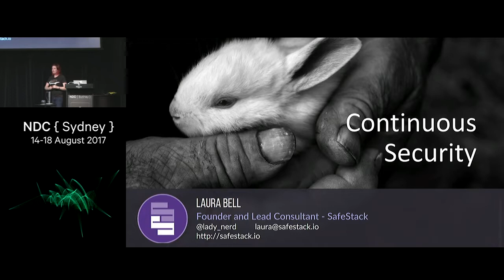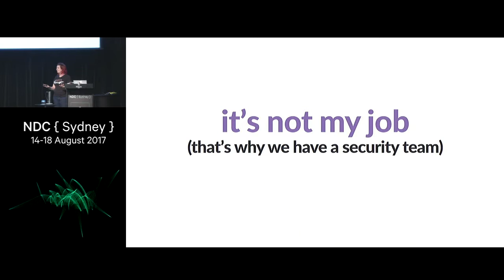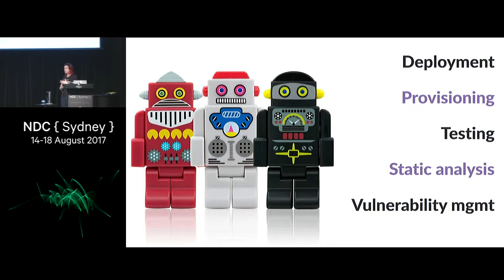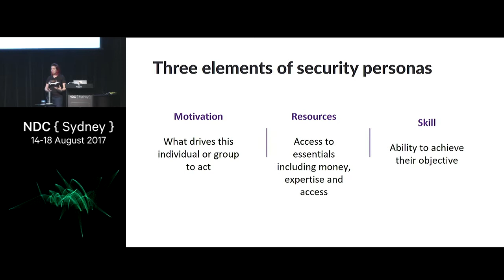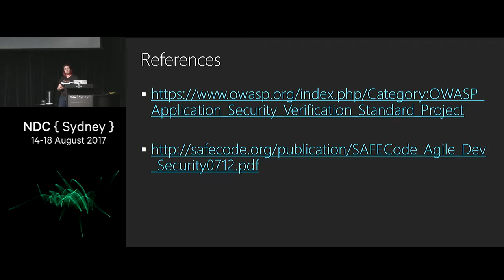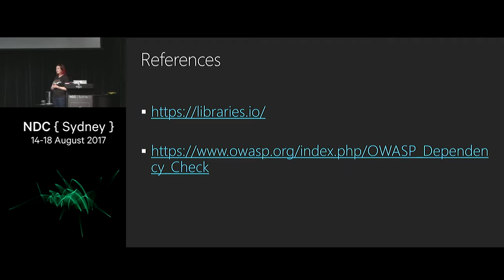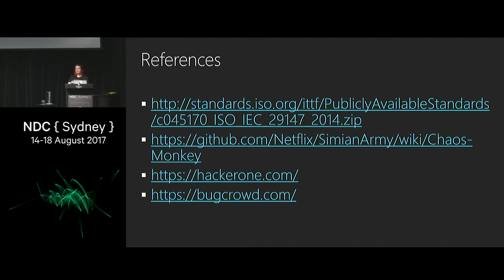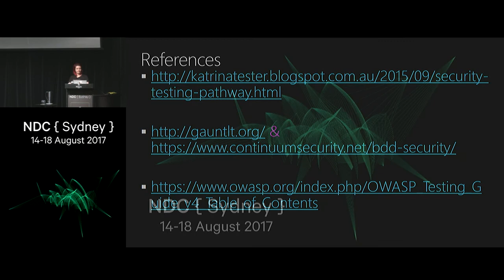Continuous Security - Laura Bell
Agile development is a powerful tool for the creation of high-quality software products. It has however scared the life out of many security managers and risk leaders. Once the job of a dedicated security team, security is now the responsibility of all members of our Agile teams.

So how do we bring continuous security to our lifecycles without compromising velocity and innovation? What tools and techniques do we need and when should we apply them?

In this talk, we will examine why security is the new key skills for successful Agile development teams and what you can do to bring it to your teams.

This is a talk of war stories from the SCRUM team trenches and real world tools, techniques and processes that are less about 'managing' security than they are about building amazing(secure) things, fast.